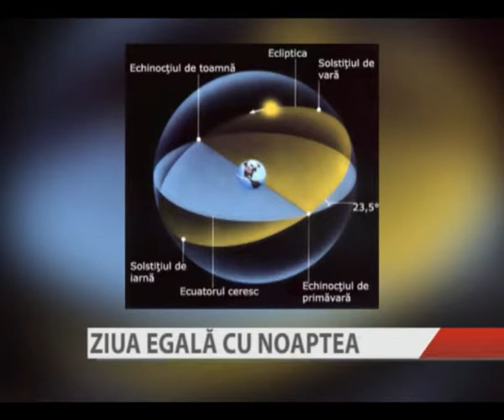ZIUA EGALA CU NOAPTEA